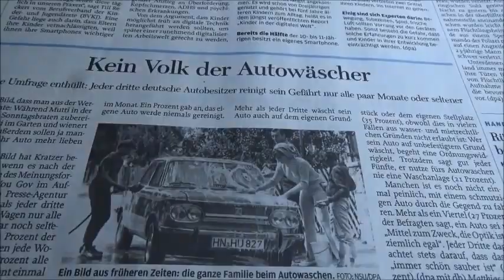Chemnitz to Nuremberg (1) 德國 凱姆尼茲 到紐倫堡火車行